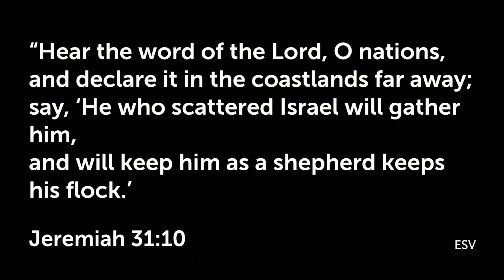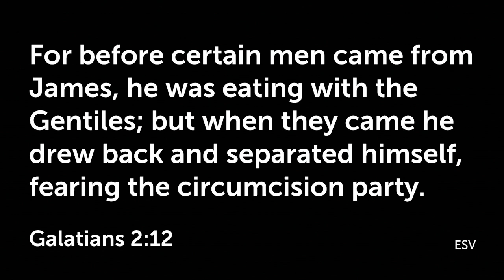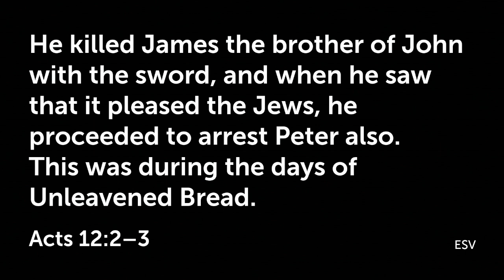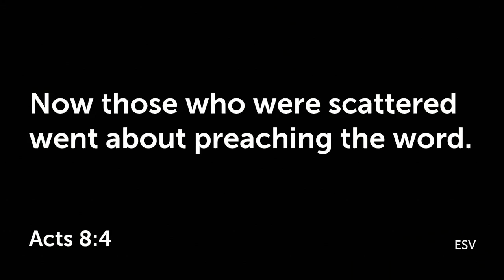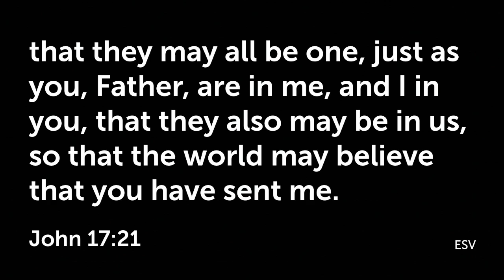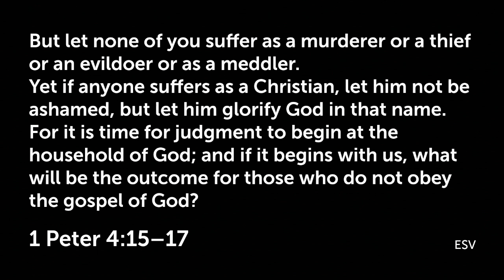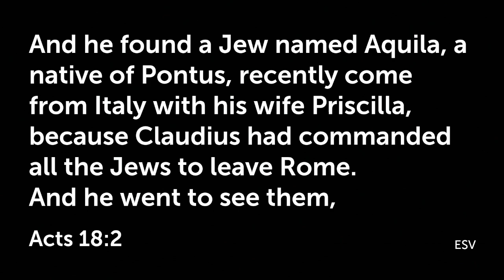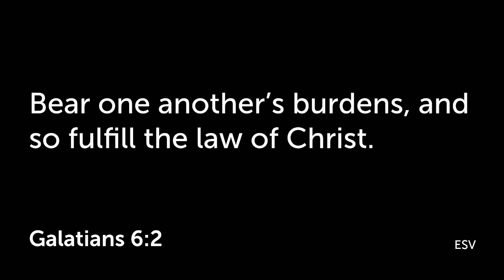The Simple Gospel Of Jesus Christ – The Book of Acts Chapter 11 – Bible Study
In this video, pastor Mark preaches on the Book of Acts 11.

1 Now the apostles and the brothers who were throughout Judea heard that the Gentiles also had received the word of God.

2 So when Peter went up to Jerusalem, the circumcision party criticized him, saying,

3 “You went to uncircumcised men and ate with them.”

4 But Peter began and explained it to them in order:

5 “I was in the city of Joppa praying, and in a trance I saw a vision, something like a great sheet descending, being let down from heaven by its four corners, and it came down to me.

6 Looking at it closely, I observed animals and beasts of prey and reptiles and birds of the air.

7 And I heard a voice saying to me, ‘Rise, Peter; kill and eat.’

8 But I said, ‘By no means, Lord; for nothing common or unclean has ever entered my mouth.’

9 But the voice answered a second time from heaven, ‘What God has made clean, do not call common.’

10 This happened three times, and all was drawn up again into heaven.

11 And behold, at that very moment three men arrived at the house in which we were, sent to me from Caesarea.

12 And the Spirit told me to go with them, making no distinction. These six brothers also accompanied me, and we entered the man’s house.

13 And he told us how he had seen the angel stand in his house and say, ‘Send to Joppa and bring Simon who is called Peter;

14 he will declare to you a message by which you will be saved, you and all your household.’

15 As I began to speak, the Holy Spirit fell on them just as on us at the beginning.

16 And I remembered the word of the Lord, how he said, ‘John baptized with water, but you will be baptized with the Holy Spirit.’

17 If then God gave the same gift to them as he gave to us when we believed in the Lord Jesus Christ, who was I that I could stand in God’s way?”

18 When they heard these things they fell silent. And they glorified God, saying, “Then to the Gentiles also God has granted repentance that leads to life.”

19 Now those who were scattered because of the persecution that arose over Stephen traveled as far as Phoenicia and Cyprus and Antioch, speaking the word to no one except Jews.

20 But there were some of them, men of Cyprus and Cyrene, who on coming to Antioch spoke to the Hellenists also, preaching the Lord Jesus.

21 And the hand of the Lord was with them, and a great number who believed turned to the Lord.

22 The report of this came to the ears of the church in Jerusalem, and they sent Barnabas to Antioch.

23 When he came and saw the grace of God, he was glad, and he exhorted them all to remain faithful to the Lord with steadfast purpose,

24 for he was a good man, full of the Holy Spirit and of faith. And a great many people were added to the Lord.

25 So Barnabas went to Tarsus to look for Saul,

26 and when he had found him, he brought him to Antioch. For a whole year they met with the church and taught a great many people. And in Antioch the disciples were first called Christians.

27 Now in these days prophets came down from Jerusalem to Antioch.

28 And one of them named Agabus stood up and foretold by the Spirit that there would be a great famine over all the world (this took place in the days of Claudius).

29 So the disciples determined, every one according to his ability, to send relief to the brothers living in Judea.

30 And they did so, sending it to the elders by the hand of Barnabas and Saul.